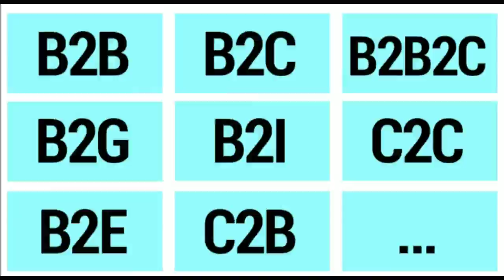The Seven Keys to Success for Opening New Retail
Author: Kenny Siu
Translated by: Mr. Alfred Law

The traditional business model has once again been subject to the adverse impact of COVID-19 pandemic, an issue which can hardly be resolved by theoretical solution without consulting the expert who has rich operational experience in the industry. The author has recently sought the advice of a Hong Kong born Mr. Richie Yung, who has many years of working experience in brands operation in the Mainland China. In recent years, Mr. Yung has founded the Asian New Retail Association whose mission is to assist manufacturers, brand merchants, agents and retailers in their business transformation, under the theme called “The Seven Keys to Success for Opening New Retail”.

1. E-Commerce
All transactions carried out through the means of electronic technology, which may be called E-commerce. First of all, merchants need to clarify the business style whether it is B2B, B2C, C2C or C2B. For different objects, the methods applied are also different. For example, C2C is more popular with Internet celebrities because of the greater degree of effectiveness of live streaming. Whereas the use of webpages or emails is more effective for B2B, hence it is necessary to clarify the business style at the outlet.

2. Social Media Marketing
Over the years, different social media have emerged in the internet market, such as the Facebook, Youtube, Instagram, and Tiktok in the West and WeChat, Weibo, Kuaishou, Bilibili and Douyin in the East. All these social media require web users to input or upload content in order to drive traffic. As long as a certain volume of traffic has been achieved, it will be readily converted into transactions thus generating income.

3. Live Streaming
When users have amassed a certain number of fans on the social media and become a KOL or KOC, they can play the role of a product-relevant KOL or KOC through live streaming. At the same time, merchants will be able to learn from the background accurate data about fans, such as income, preferences, spending power, etc., after computing the conversion rate they will know approximately what type and price of products will be sellable and in what quantity as well as the strength of demand.

4. Social Commerce
Assembling like-minded or operating fan groups is a commercial activity predicated upon a social group as a unit. Over ten years ago, group purchases have been used as means to secure big discounts from manufacturers, such as Groupon or Pinduoduo, whilst Xiaomi has established a highly cohesive fan group, creating a customer base by way of people-friendly means

5. OMO Online Merge Offline
In the past, there was a clear segregation between the online and the offline, as if solid walls differing from clear fields, or water in the rivers differing from water in the wells. Today, it has developed into “You are among us and we are among you. There is something of each in the other”.  Alibaba’s new vegetable market "Hema Xiansheng《盒馬鮮生》" expanded in recent years is an example. Customers can try their new shopping experience at the physical stores, and side by side doing their online search to identify the product for purchase and mark it for delivery by courier service. Alternatively they stock upchain store operated physical store which is usually located at prime shopping malls with a small quantity of products for experiencing the physical touch of the size and texture, at the convenience of the consumers.

6. Cross Border e-Commerce Logistics
Both outbound and inbound goods are invariably subject to taxes. Some beauty and cosmetics and alcoholic beverage will be taxed heavily in the Mainland, while certain food supplies need to obtain quotas and approvals, and other beauty and cosmetics and medicines need to obtain qualification certificates before any import is allowed. Some even require cold storage and freshness preservation arrangements with the corresponding cold chain logistic, all these matters warrant detailed consideration.

7. Retail Tech
Artificial intelligence (AI), Blockchain technology, Cloud Computing, Big Data, 5G, AR and VR, etc., are all indispensable comp onents of the new retail today. They may be independently developed, outsourced or secured through partnership. How to select the appropriate technology is an issue which requires the most basic understanding in each and every aspect of the relevant technology to enable the best decision to be made.